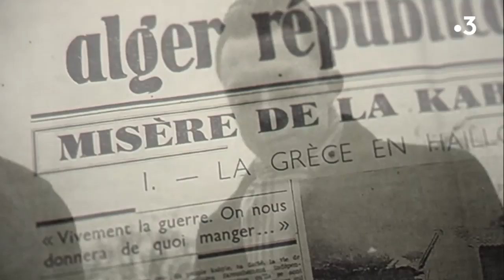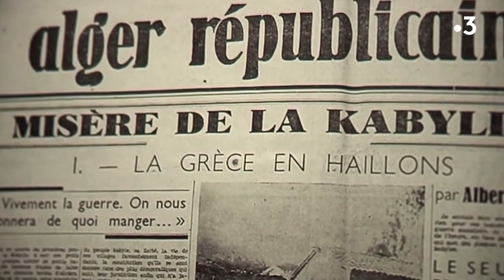Ce que Camus raconte sur le Peuple Kabyle dans '' La misère de La Kabylie'' Kabyle, Algérie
Kabylie, kabyle, Algérie, Hirak, Arabe
Clip récupéré dans les vies de Camus ( FR3)
un Grand Peuple,
Peuple opprimé depuis la nuit des temps ( Tous partis, excepté le colonialisme arabo-islamique )
L'éducation des filles.